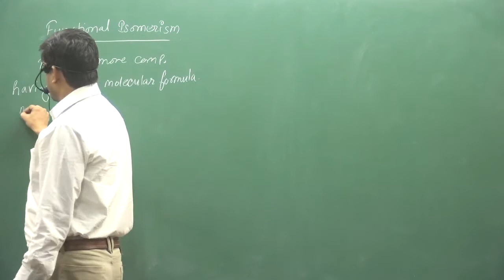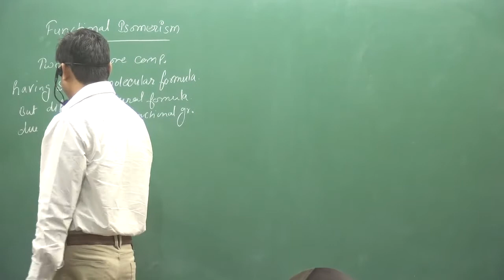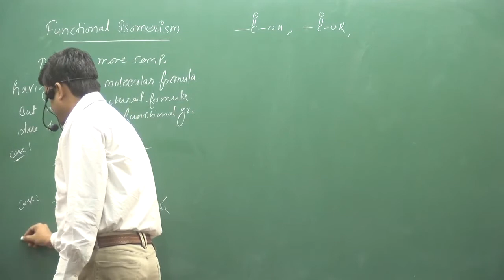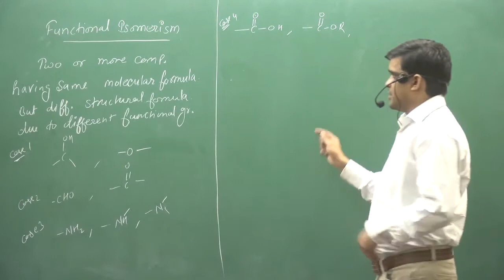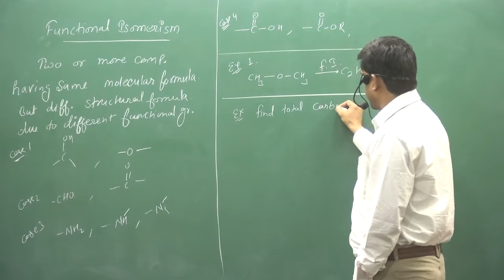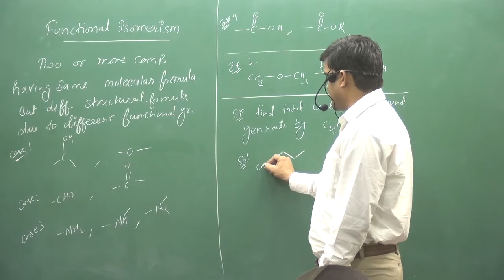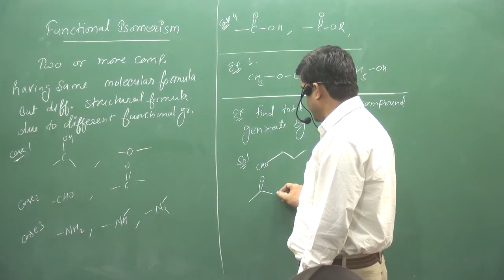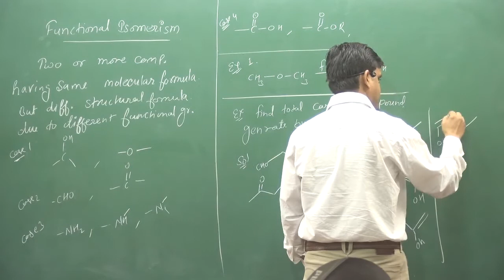3.Functional Isomerism | ORGANIC CHEMISTRY | BY SUNIL LAKHOTIA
TOPIC :- Functional Isomerism  | ISOMERISM | ORGANIC CHEMISTRY | BY SUNIL LAKHOTIA